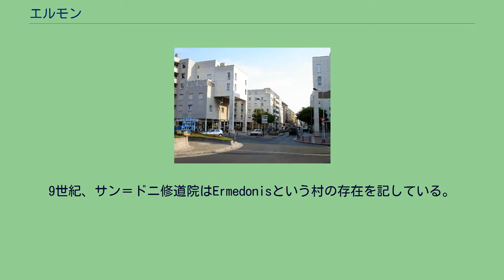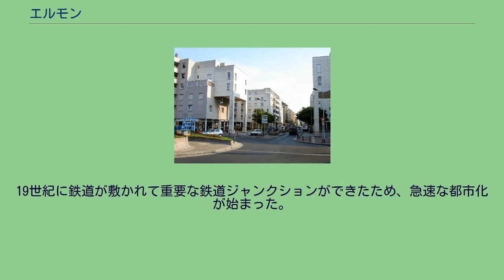エルモン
エルモン (Ermont) は、フランス、イル＝ド＝フランス地域圏、ヴァル＝ドワーズ県のコミューン。
モンモランシー谷の中心部に位置する。
パリの北西約15マイルの地点にある。
ロベール・ビチュ広場とスターリングラード通り 1920年代のエルモンの市場 エルモンという地名は、ガロ＝ローマ時代の地名エルメドン (Ermedon) に由来する。
新石器時代にモンモランシー谷およびエルモンの地に人が定住したと考えられている。
ガロ＝ローマ時代、ルテティアからリールボンヌへ向かうローマ街道（ユリウス・カエサル車道）に面して村はあったが、3世紀後半のゲルマン人侵攻で破壊されて4世紀に復興した後、メロヴィング朝時代の6世紀から7世紀にかけて繁栄した。
9世紀、サン＝ドニ修道院はErmedonisという村の存在を記している。
そしてキリスト教の教会は、メロヴィング朝時代のネクロポリスの上に建てられていた。
その後、村はオルモン (Ormont) となり、13世紀以降にエルモンとなった。
エルモンのセルネ地区はかつて聖ヨハネ騎士団のコマンドリー（騎士修道会の共同体）があった。
これに依存するかたちでエルモンは成長していった。
そのほかにも宗教的共同体が存在しており、最初は13世紀にやってきたテンプル騎士団、その後にサン＝ヴィクトル＝ド＝パリ修道院、ルーアンのセレスタン修道会、ボワ＝サン＝ペール小修道院があった。
しかし、村の人口は1471年に40人を越えていなかった。
教会の周りに人々が集まって暮らす農村は、1358年にジャックリーの乱で荒れ、百年戦争ではイングランドの遠征軍に侵略された。
16世紀にフランスの小修道院長代表が、エルモン領主となった。
1648年と1652年にはフロンドの乱で村は破壊された。
18世紀に野菜・穀物、林業が盛んになる以前、農業の中心はワイン用ブドウ栽培だった。
19世紀に鉄道が敷かれて重要な鉄道ジャンクションができたため、急速な都市化が始まった。
ついに20世紀にはパリ郊外の都市となり、次第に都市化に押されて農地は消滅していった。
エルモン＝オーボンヌ駅、セルネー駅、エルモン＝アルト駅、グロ・ノワイエ＝サン・プリ駅の周辺は、無計画に作られた住宅地となっている。